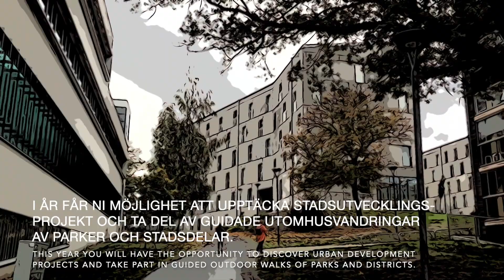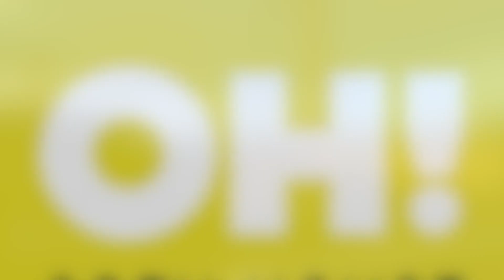Open House Stockholm